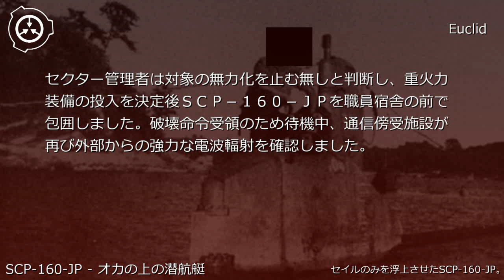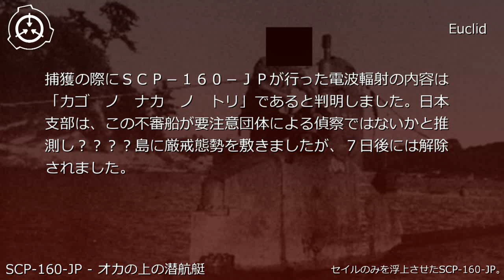SCP財団機密データ：SCP-160-JP - オカの上の潜航艇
説明: SCP-160-JPは、一見すると大日本帝国海軍が第2次世界大戦中に製造した特殊潜航艇に酷似しています。寸法は、全長18 m、全幅1,8 m、水中排水量は約60 tです。初期の調査は回収船「富士壺」にて行われましたが、現存する記録にある潜航艇とは明らかに異なる点が報告されました。